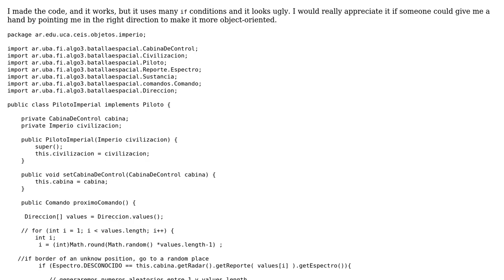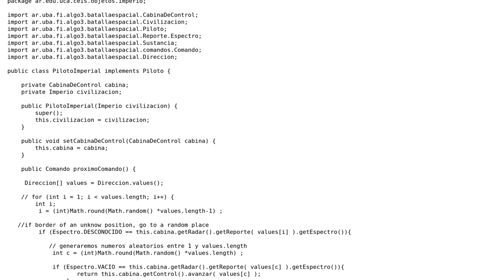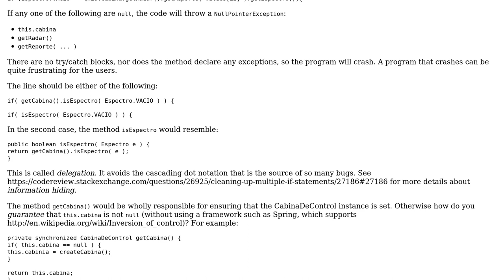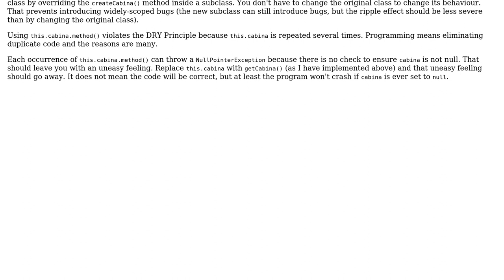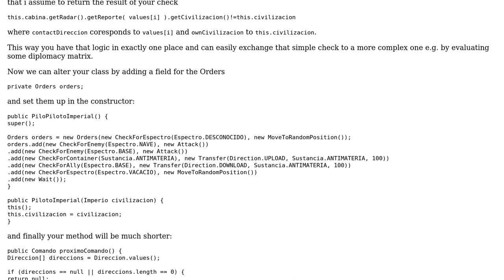Code Review: Battleship type game in Java (2 Solutions!!)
Code Review: Battleship type game in Java

With thanks & praise to God, and with thanks to the many people who have made this project possible! | Content (except music & images) licensed under CC BY-SA | Music | Images & others | With thanks to user Marco Forberg user Jamal user Dave Jarvis user andresmijares and the Stack Exchange Network Trademarks are property of their respective owners. You are responsible for your own actions.